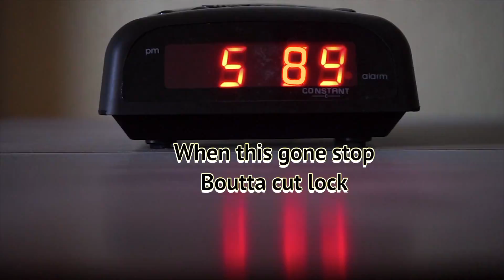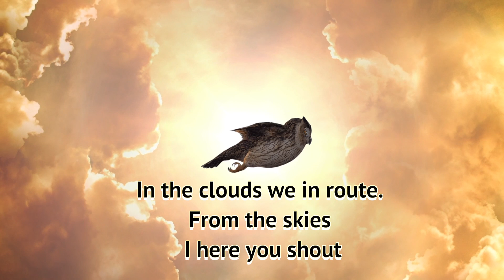RPPL BOX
Sources

Keep Your Crypto Safe Offline (Ledger Nano S)💧